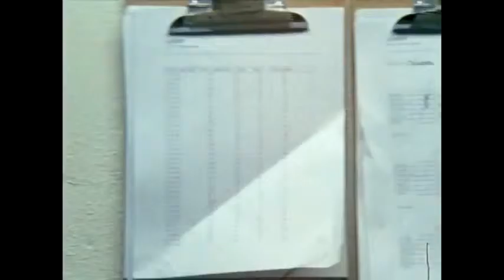Project Nim - Official Trailer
Available now @